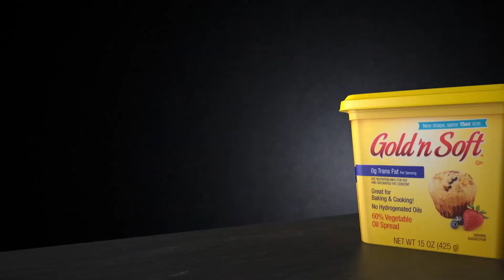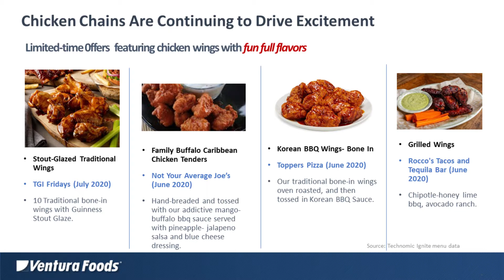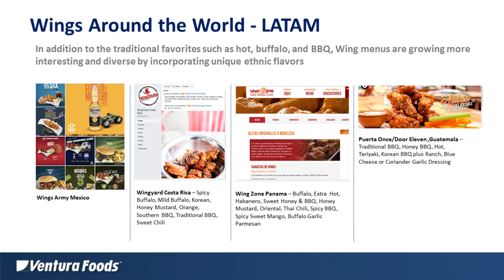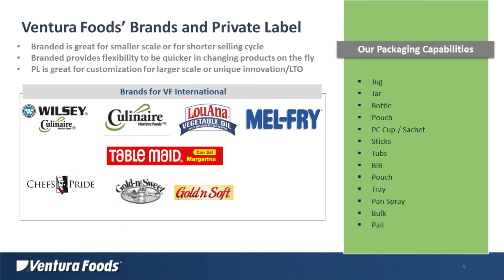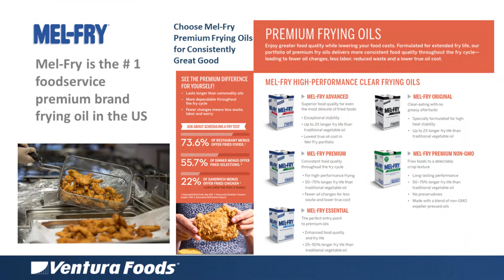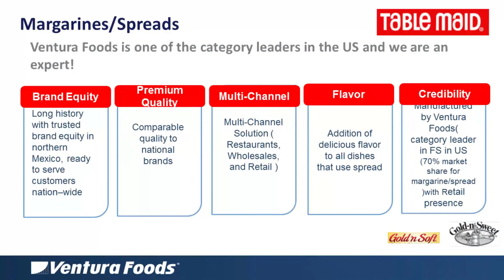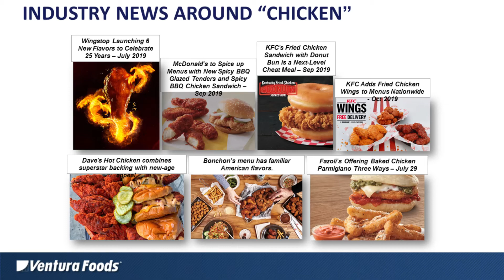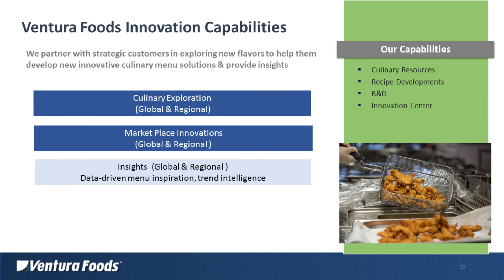Ventura Foods | Alianzas estratégicas con cadenas de pollo.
Enrico Metzler presenta las ventajas de la elección del pollo como herramienta de crecimiento para los restaurantes en tiempos de pandemia por COVID19, y cómo se complementa con los productos de Ventura Foods.